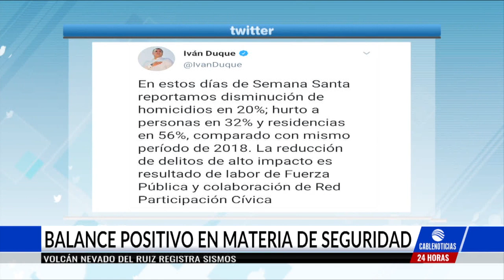Homicidios durante Semana Santa disminuyeron en un 20%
Las autoridades ha reportado al menos 204 homicidios en la Semana Santa, una reducción del 20% con respecto a los 255 registrados en el mismo periodo de 2018, informó el presidente Iván Duque.